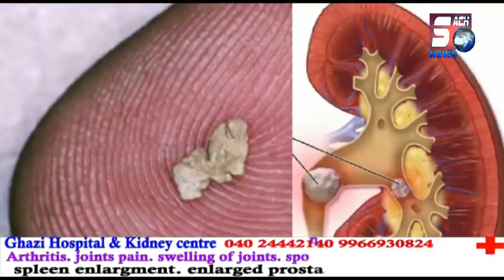200 CCTV Cameras Inaugurated By CP Anjani Kumar Under Karkhana Limits